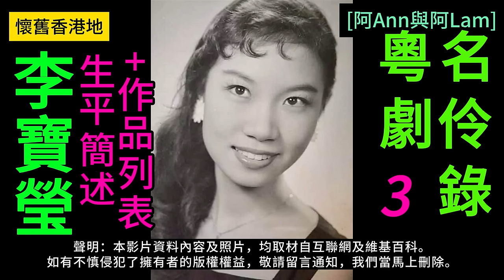李寶瑩 03 演艺事业 梨園舊事 粵曲 粵劇 粵語長片 香港回憶 昔日香港 60s香港 老香港 唐涤生 chineseopera [阿Ann與阿Lam]